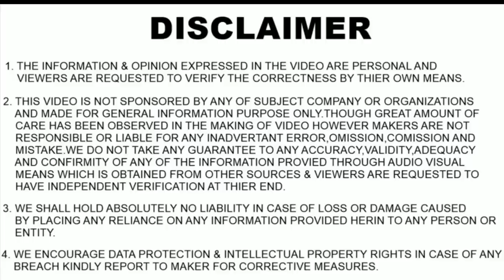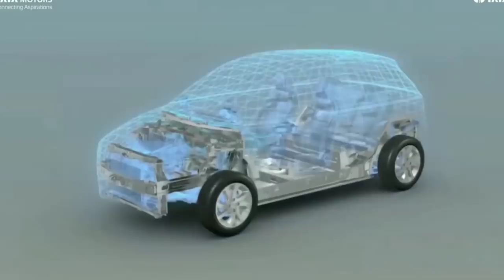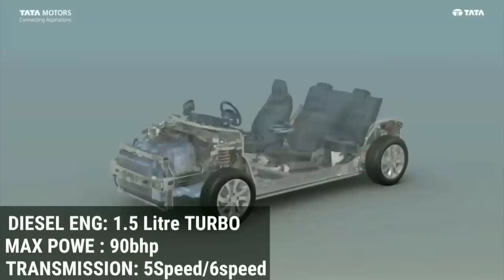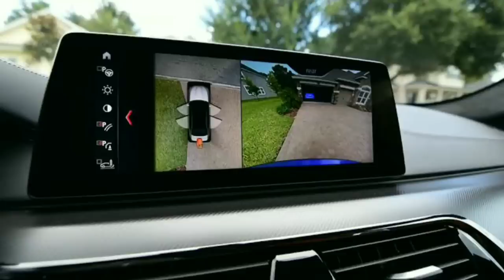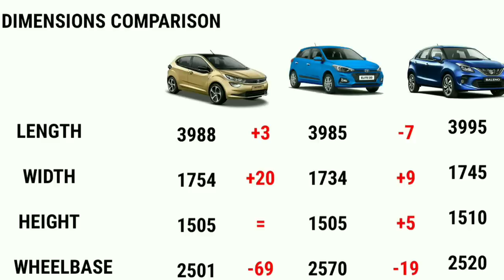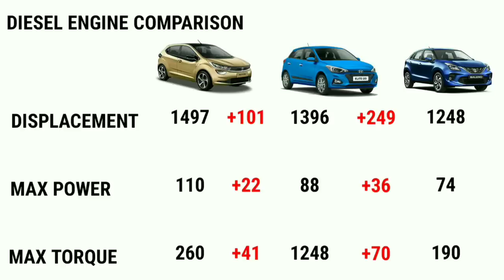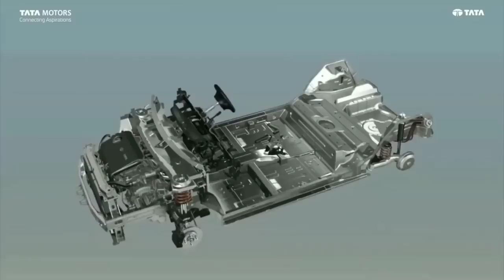2020 TATA ALTROZ FULL DETAILS | PRICE | MILEAGE | INTERIOR & EXTERIOR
2020 TATA ALTROZ FULL DETAILS | PRICE | MILENGA | INTERIOR & EXTERIOR | TATA ALTROZ

The Tata Altroz exteriors will feature the new headlights with LED daytime running lights, radiator grille with chrome surrounds and futuristic design of the bonnet and fenders giving it a dynamic stance. The side profile will have the ORVMs with integrated indicators and power adjust feature, stylish body contours on the door panel and new set of alloy wheels in the top variants. At the rear, the tailgate with the innovative design of integrated spoiler, new tail lamps and the broad design rear bumpers with reflectors will give it a grand on the road image.

The Tata Altroz interiors will have the new instrument cluster with a multi-information display including average fuel consumption, distance to empty, and voice alerts for the easy attention of the users. The driver seat with height adjust feature, rear seats with ample leg space and headroom with foldable backrest for extending the luggage space can be expected. The utility and convenience features of air-cooled glove box, fully automatic climate control with rear air vents, power windows, smart key push button start, and the infotainment system with touchscreen display can be expected in the top variants.

About : AUTO harsh9 is a Youtube channel, where you will find Automobiles Videos in Hindi, New Video is posted Everyday :)